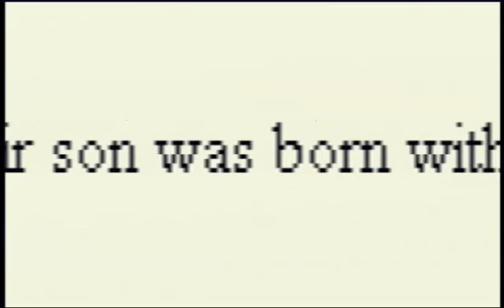DDT and Pesticides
From "The Corporation" documentary.